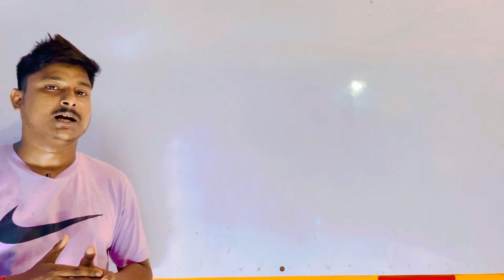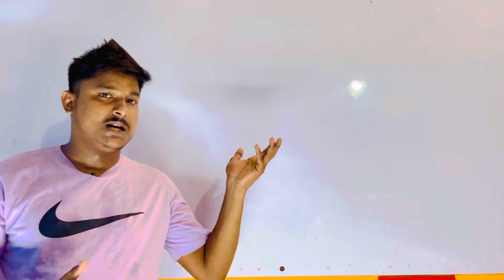HOW TO GET JOBS IN DUBAI🇦🇪?💥15 DAYS MOVE IN DUBAI 🔥DUBAI JOBS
HOW TO GET JOBS IN DUBAI🇦🇪?💥15 DAYS MOVE IN DUBAI 🔥DUBAI JOBS#dubaijobs
in this video i completely describe how to find jobin Dubai🇦🇪.i have provide complete guide how to find jobs in Dubai

dubai jobs
UPTO 401
dubai iobs for indians
dubai jobs telugu
dubai jobs for indian females
dubai jobs interview
dubai jobs for freshers 2023 dubai hotel
dubai hotel job
dubai hotel job salary
dubai hotel kitchen helper job
dubai hot
dubai hotel price per night
dubai hotel burj al arab
dubai hotel tour
dubai hot dance shorts
dubai hotel management salary DUBAI 5 STAR HOTEL VACANCY|URGENT REQUIRED |WAITER COOK SPA CLEANER SUPERVISOR MANY VACANCY
   DUBAI JOB
DUBAI HOTEL JOB
DUBAI CLEANER JOB
DUBAI WAITER JOB
COOK JOB IN DUBAI